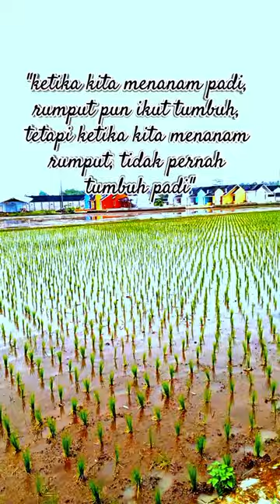dalam kebaikan kadang ada keburukan menyertai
channel yang bertemakan kutipan, motivasi, dan inspirasi guna  meningkatkan rasa percaya diri dan motivasi untuk bangkit dari keterpurukan, berjuang dan meraih kesuksesan. Kutipan dan Motivasi untuk sumber inspirasi, kepositifan, dan motivasi harian Anda. Misi kami adalah untuk mengangkat dan memberdayakan individu dengan berbagi kutipan yang menggugah pikiran, pidato motivasi, dan konten yang menguatkan kehidupan. Baik bagi anda yang sedang mencari dorongan untuk memulai hari anda dengan positif atau mencari kebijaksanaan untuk mengatasi tantangan. Saluran kami ada di sini untuk menginspirasi kami, anda dan kita semua.
Terima kasih